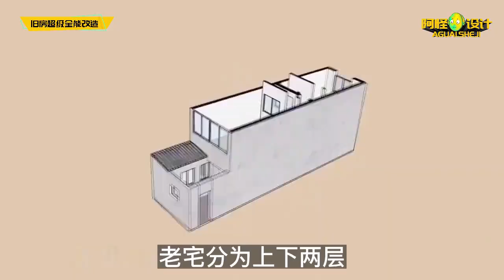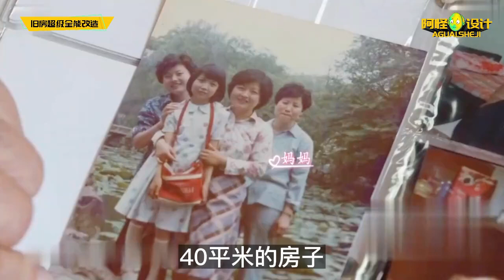為了讓孫女早日脫單，阿婆狂砸35萬爆改老宅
裝修,生活,設計,改造,室內設計,家居,原創,夢想改造家上海,東方改造節目,夢想改造家加長版,清理,生活Vlog,強迫癥,裝修日記,收納師,家裝,解壓視頻